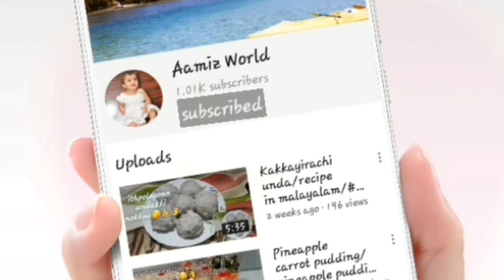സാലഡ് ഇത്പോലെ കഴിച്ചിട്ടുണ്ടോ? Healthy salad recipe/ veg and fruits mix salad /AamizWorld